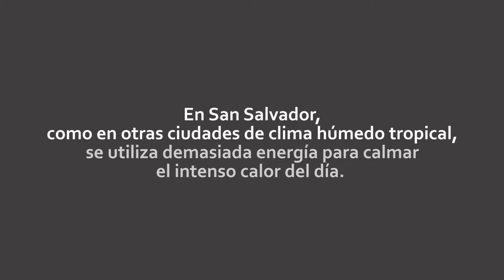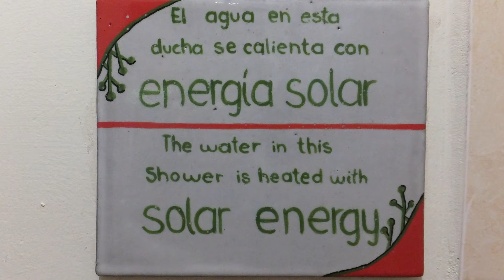Ecoeficiencia energética para un Turismo Responsable - Eco-Hotel Arbol de Fuego, El Salvador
(EN)Hopineo: Building a BetterWorld thanks to ResponsibleTourism.
We are a worldwide community promoting responsible tourism initiatives and good practices thanks to a new way of traveling: the HopTrips, where travelers swap their time and competencies in exchange for room and board.
(FR)Hopineo, pour construire un MondeMeilleur grâce au TourismeResponsable.
Nous sommes un collectif mondial faisant la promotion des initiatives de tourisme responsable et de leurs bonnes pratiques grâce à un nouveau mode de voyage : les HopTrips, où les voyageurs troquent leurs temps et compétences en échange du gîte et du couvert.